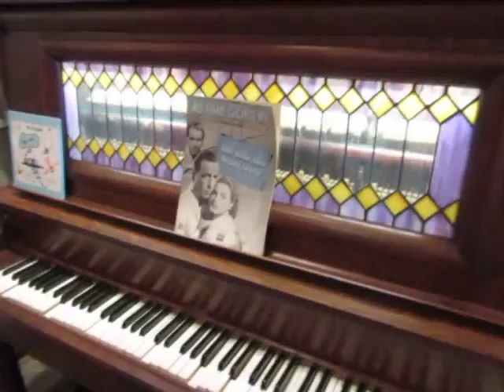The Player Piano at The Fanimation Antique Fan Museum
The Player Piano at Fanimation.